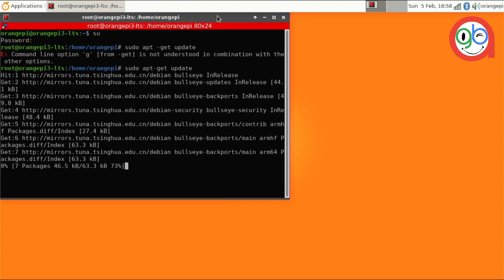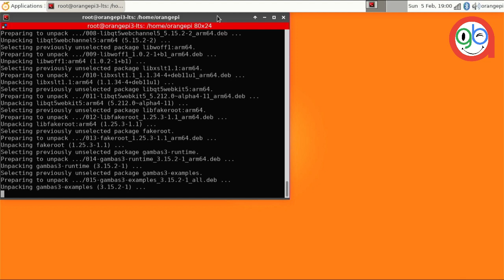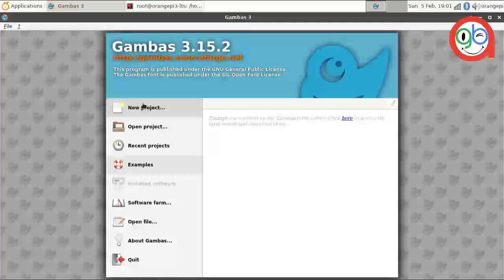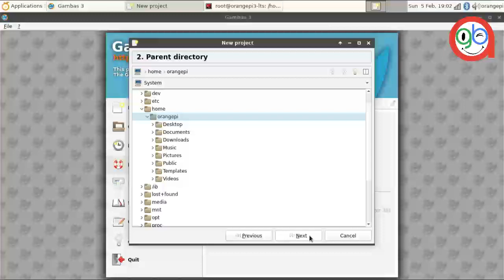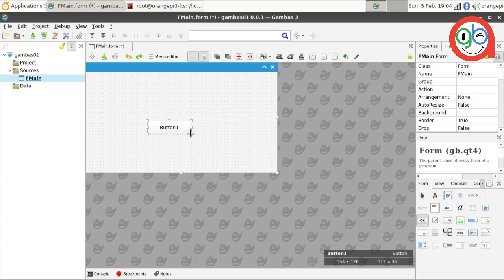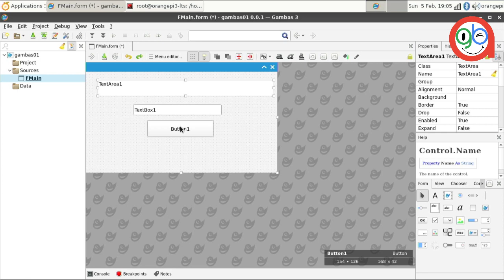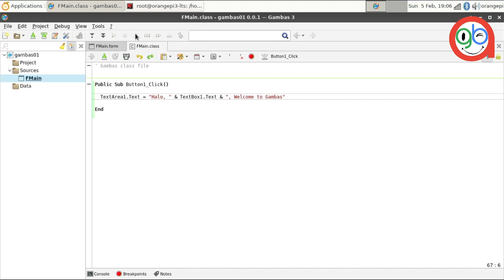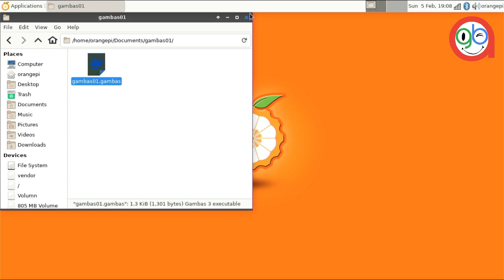How To Install Gambas On Debian Orange Pi 3 LTS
Do you still remember Visual Basic 6? you miss it? let's try to be nostalgic for Visual Basic 6 by installing Gambas on Debian OS on Orange Pi 3 LTS.

Watch this video how to install graphics on Debian OS on Orange Pi 3 LTS, I hope this video helps you